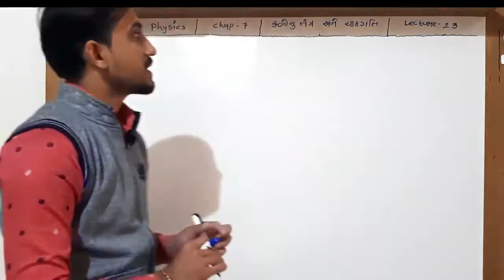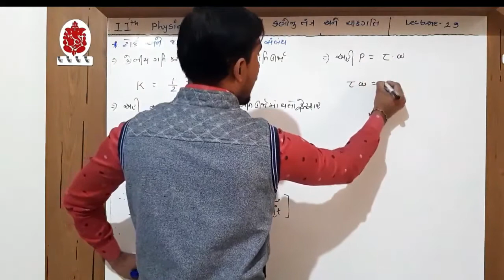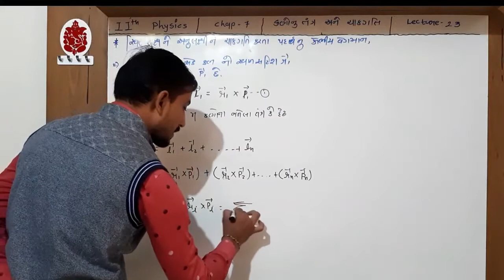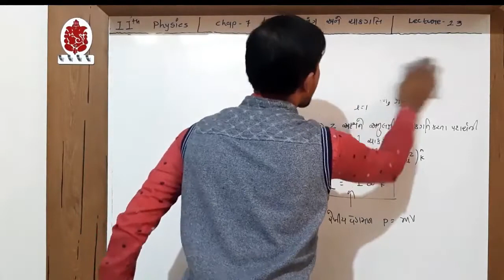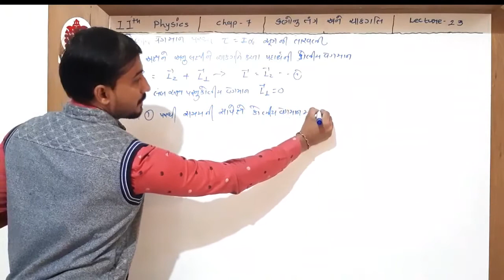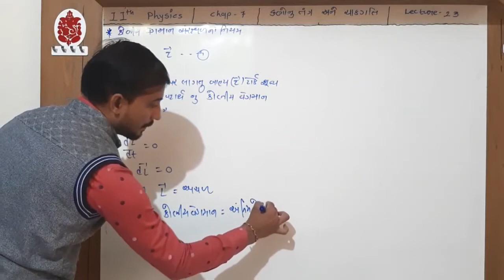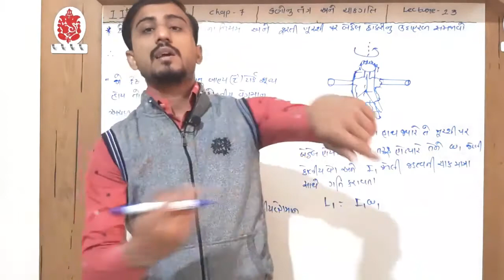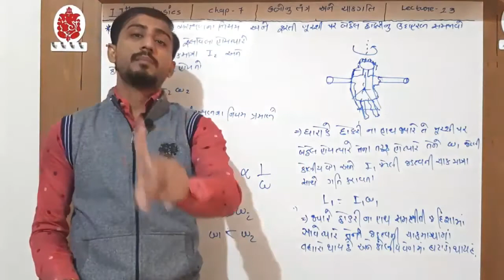11th Science //Physics // Chap-7 // કણોનું તંત્ર અને ચાકગતિ // Lecture-23